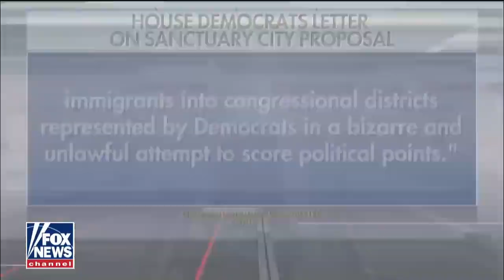Democrats demand documents on Trump's sanctuary city plan